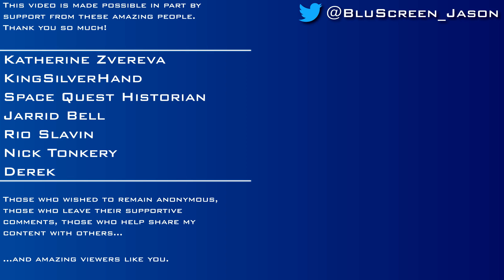Battlespire [#3] - Dremoras Diligently Discussing Dungeons